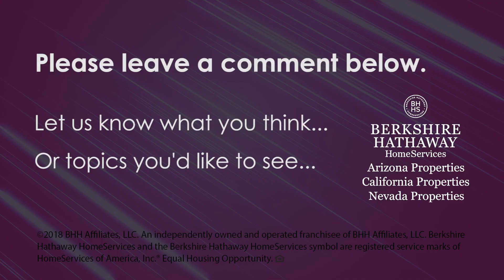Winter Heat Award Winners - AZ - January